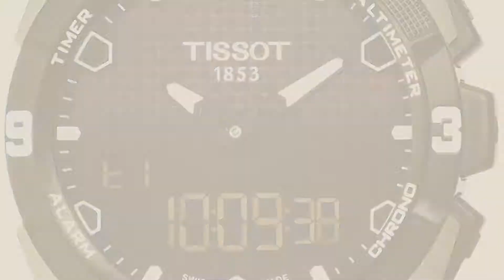Top 10 Tissot Touch // New & Popular 2017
Black Friday / Cyber Monday Tissot Men's T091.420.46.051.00 'T Touch Expert' Black Dial Black Leather Strap by Tissot

Black Friday / Cyber Monday Tissot Men's T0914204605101 T-Touch Expert Titanium Watch by Tissot

Black Friday / Cyber Monday Tissot Men's T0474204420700 T-Touch II Black Chronograph Dial Watch by Tissot

Black Friday / Cyber Monday Tissot Men's T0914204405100 T-Touch Expert Solar Analog-Digital Display Swiss Quartz by Tissot

Black Friday / Cyber Monday Tissot Men's T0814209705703 T-Race Touch Aluminum Watch with Black Band by Tissot

Black Friday / Cyber Monday Tissot Men's T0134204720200 T-Touch Expert Watch by Tissot

Black Friday / Cyber Monday Tissot Men's T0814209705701 T-Race Black Dial Rubber Strap Watch by Tissot